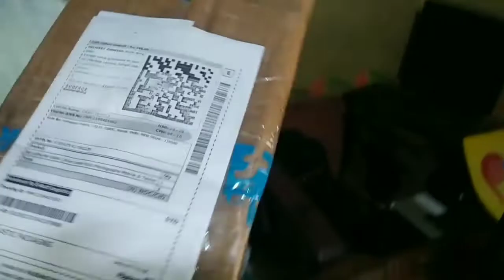Overhead trypod||Best for arts creater👍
Overhead trypod||Best for arts creater👍 ‎@RB Art Shop Rushi Bingewar